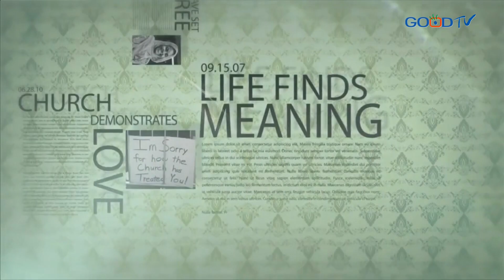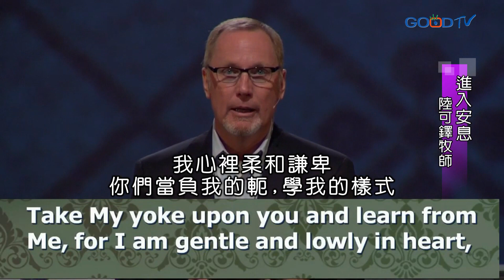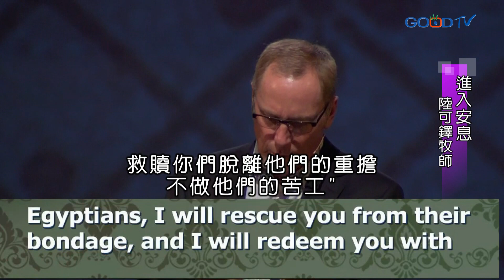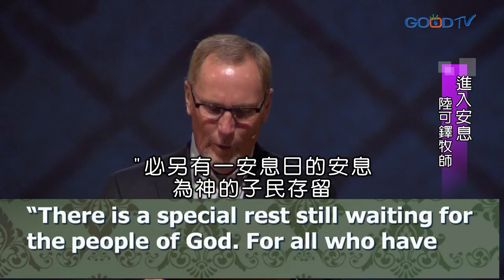恩典出現時~進入安息 | 陸可鐸時間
陸可鐸牧師用出埃及記中以色列百姓如何離開奴役生活，卻又想回去埃及的矛盾，指出我們人類內心的問題，包括基督徒。他幫助我們重新認識神救贖恩典的含義，以致我們真正能享受耶穌基督在馬太福音11章28-29節的應許-真正的安息。